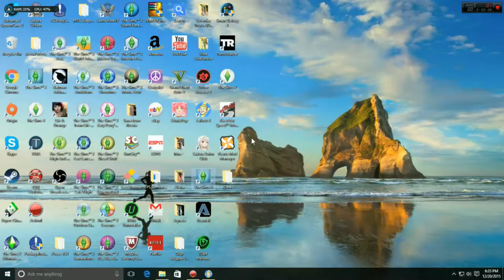Fallout 4 pt 35 New bae and modded weapons!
Fallout 4 takes place 200 years after a war over resources that ended in a nuclear holocaust in 2077 – roughly the same time as the events of Fallout 3. The setting is a post-apocalyptic retro-future, covering a region that includes Boston, Massachusetts and other parts of New England known as the Commonwealth. Unlike previous titles, Fallout 4‍ '​s story begins on the day the bombs dropped: October 23, 2077. The player's character (voiced by either Brian T. Delaney or Courtenay Taylor) takes shelter in Vault 111, emerging 200 years later.